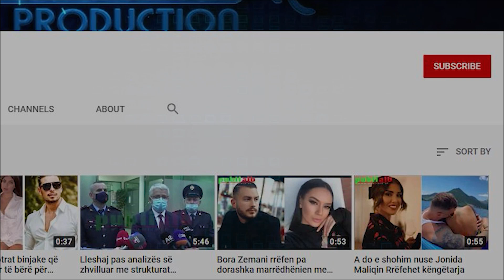LUANI - Horoskopi mujor për muajin Maj 2022